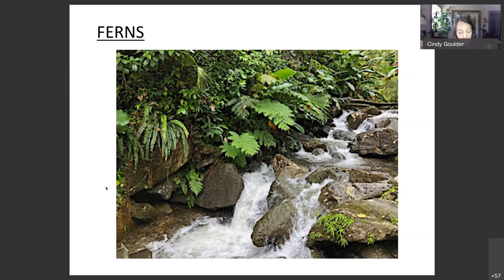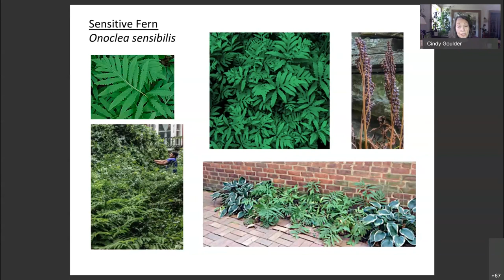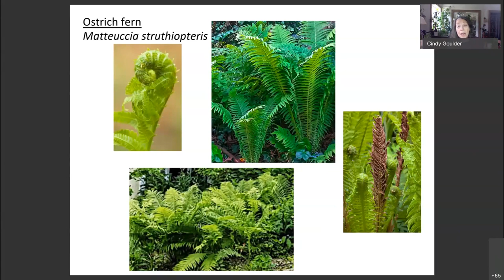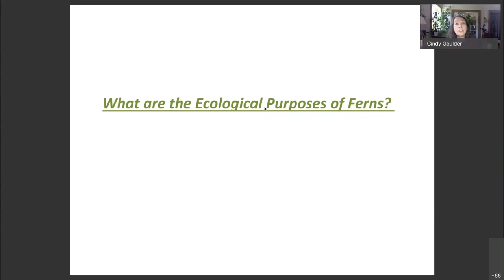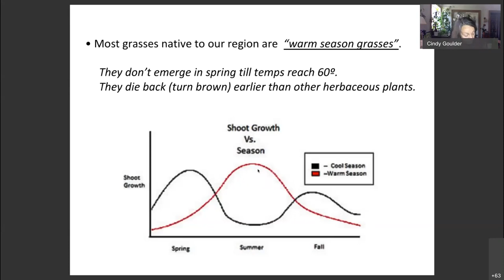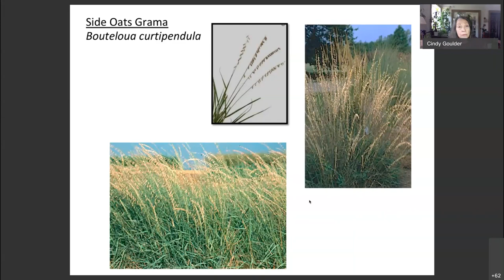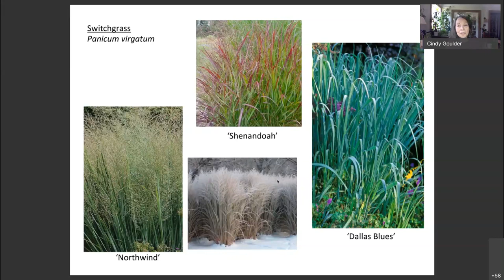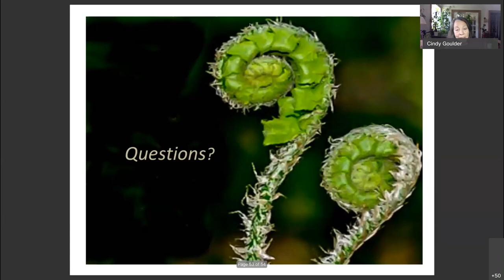Native Ferns and Grasses for City Gardens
This webinar was recorded on May 12, 2020, as part of GreenThumb's webinar series.

Facilitated by Cindy Goulder (Ecological Landscapes / Urban Gardens; Poplar St. Community Garden)
Moderated by Anthony Reuter (NYC Parks GreenThumb)

Ferns and grasses give lushness to our gardens, supplying textural ground covers, matrices for bright flowering plants, and eye-catching accents. This webinar presents regionally native species for the different and often challenging light, soil, and moisture conditions we must deal with, explaining their life cycles, ecological roles, and care needs.